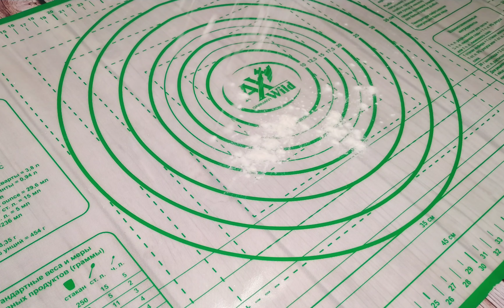ГАТА! Сворачиваем начинку в тесто и нарезаем! Сметанно-йогуртовая Армянская ГАТА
Гата-армянская национальная выпечка, традиционная сладость, без которого не проходит ни один праздник. Это вкусное печенье из доступных продуктов, имеет нежный сливочный вкус. Существует много рецептов гаты, с  дрожжами, со слоёным тестом...

Ингредиенты:
мука 4 стакана 500 г(+\- 50 г)
яйцо 1 шт + 1 белок
натуральный йогурт (мацони) 150 г

начинка:
раскатать тесто ~35×45 см

для смазки:
желток 1 шт
сметана 1 ч л.
180° 20 минут
Получается 40-45 шт!

Вы можете активировать субтитры и перевод 💡
📢Друзья! Если  вам понравился рецепт, пожалуйста, оцените и поделитесь видео.